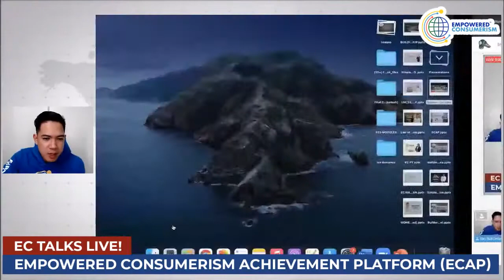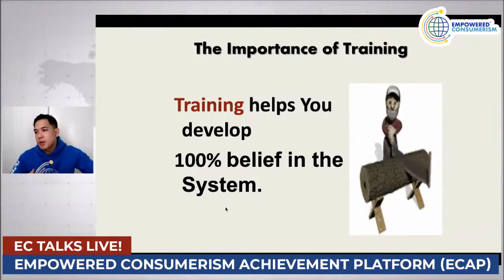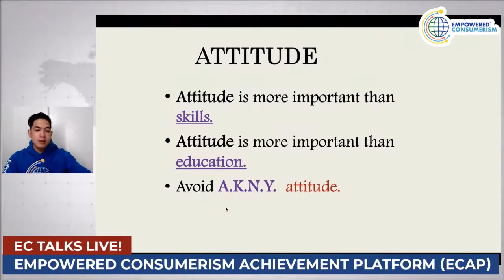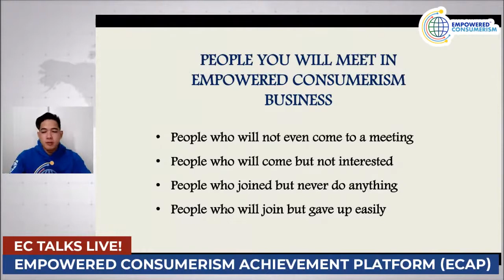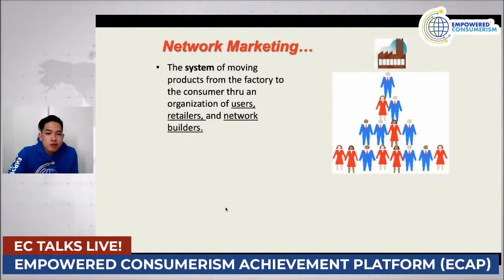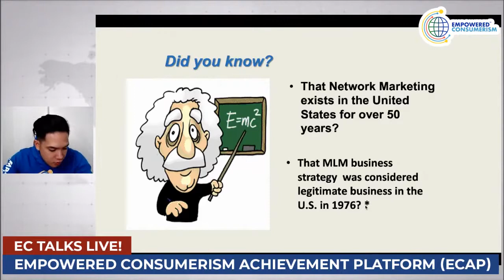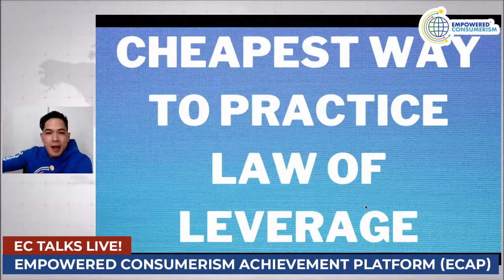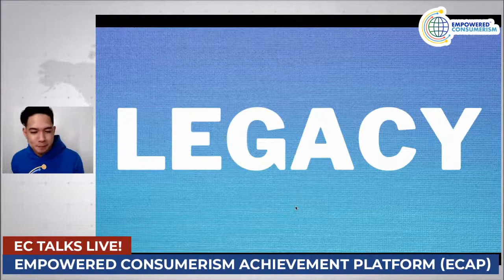Empowered Consumerism Achievement Platform ECAP Mr Ian Barcenas